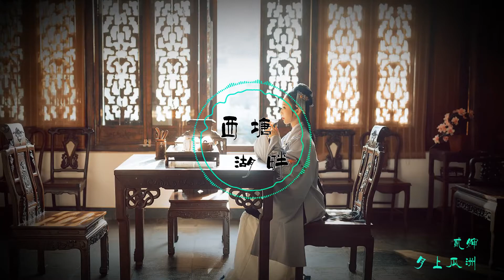贰婶 - 月上瓜洲「徘徊 老街闻青砖 酒香浸 夜深人静 我对月一抒生平」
喜歡的朋友記得要订阅并分享出去喔~ 超級需要你們的支持!!!
歌詞在下面
「不贰」-月上瓜洲
演唱：贰婶
作词：小鱼萝莉
作曲：只有影子
编曲：千草仙
混缩：杜凌云
分类：古风

挑拨昨夜雨
烛火风吹去
乌篷小舟 摇曳一船笛
泊在近岸 听岸上行人软语
也让我 想起我的故里
于是我 踏上了岸
想去听听说书人的笑谈
看客总喜欢
听痴男怨女的纠缠
此刻不妨声色短暂
帘外雨又起
月过山时停
徘徊 老街闻青砖 酒香浸
夜深人静 我对月一抒生平
故人在梦里何必吹醒
都说春风满江南
我看来是不懂个中的悲欢
客过了千帆
看城镇烟雨多少婉转
明月何时照我还？
我又撑起了小船
由西复东往另一个泊岸
唱着「故乡遥」
看淡了陌生山川
或许今夜月光太寒

Original Photo by interstid